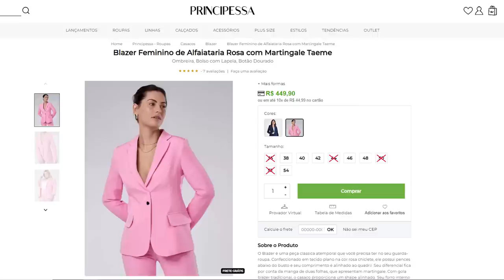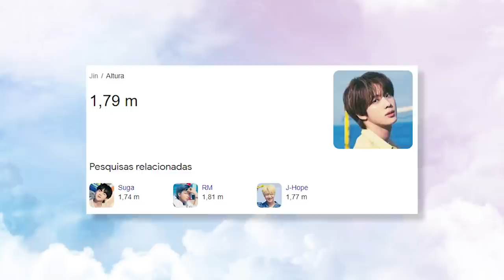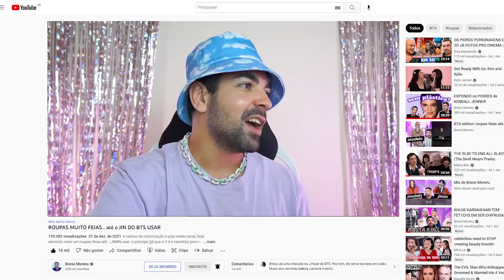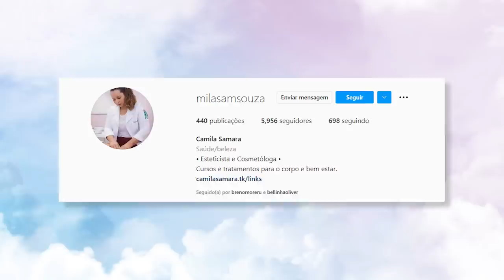ROUPAS MUITO FEIAS ATÉ O JIN DO BTS USAR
e vamos de penúltimo vídeo da série de roupas feias até o jin do bts usar e meus amores eu tenho muitas reclamações a fazer viu
1a: o jin é o menos apreciado do grupo?
2a: achei que o kingo ia passar imune mas tem um look aqui que pelo amor de deus
3a: o jin é muito bonito que ódio

📭 caixa postal
Belo Horizonte/MG 2491
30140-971